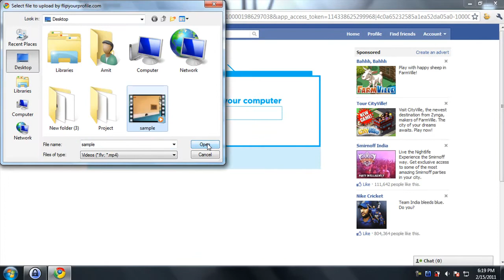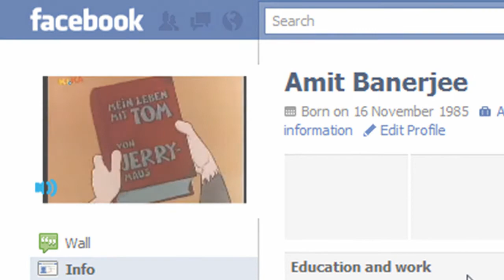Flip Your Profile - Tutorial per l'utilizzo dell'Applicazione Facebook